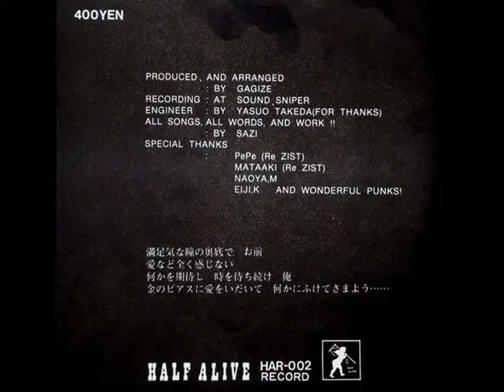Gagize - Destroy Peace 'n Life / Nasty Romance / Death Fuck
80's Japanese brutal hardcore, 3 songs from the "Traculent Crime" flexi EP.